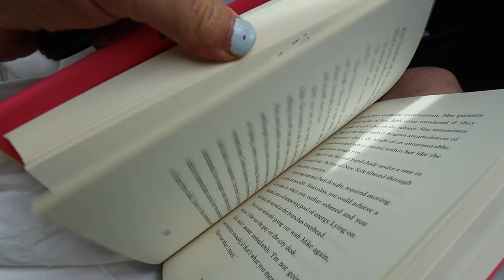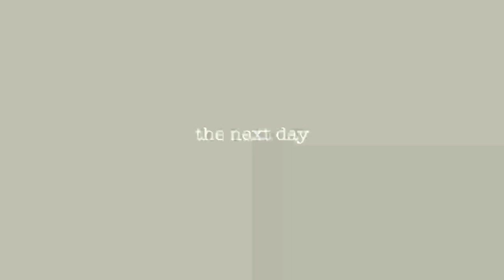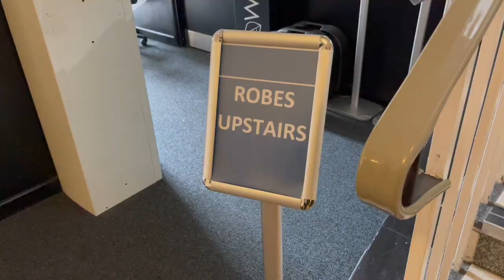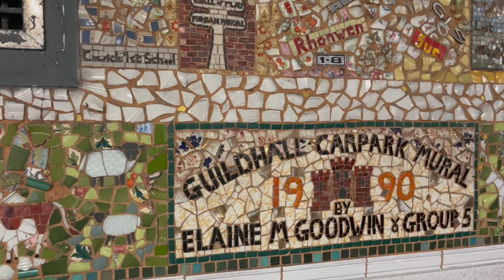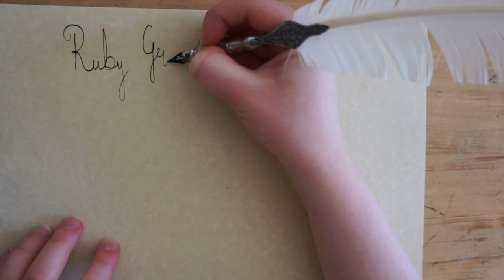I graduated 👩‍🎓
Frequently Asked Questions:
📝 What are you studying? I just finished studying English Literature at the University of Exeter. But we are students for life, and I hope that I will continue learning even though I am out of structured education.